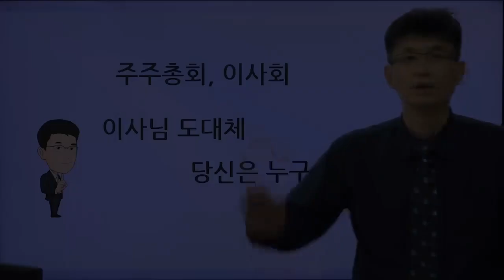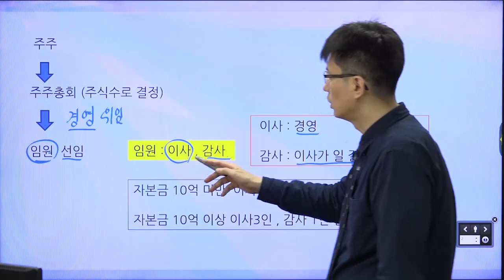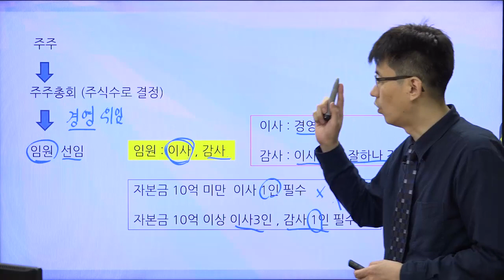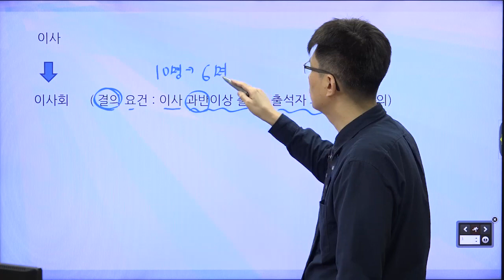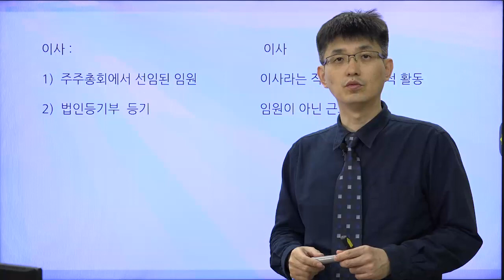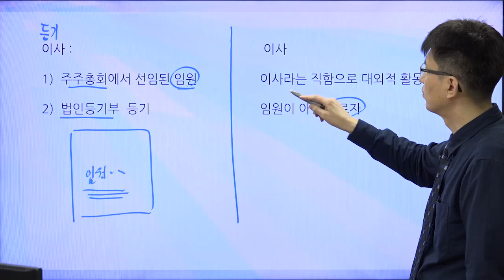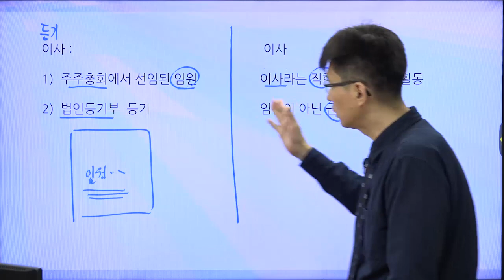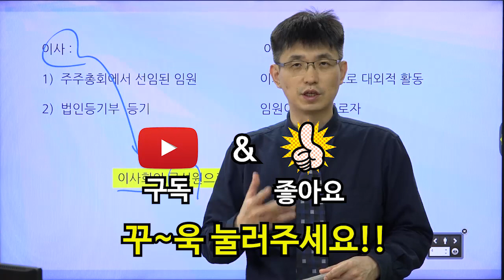[너무쉬운 금융용어 경제용어 4] 주주총회, 이사회| 이사님 당신은 도대체 누구세요?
2. 너무 쉬운 공인중개사 부동산학개론 49강을 보시려면 아래의 재생목록을 클릭

네이버카페